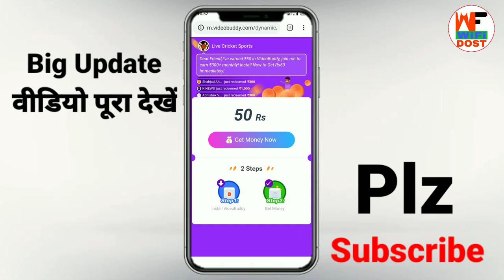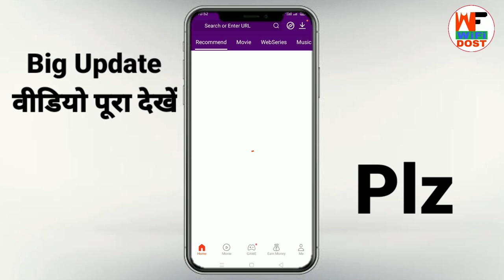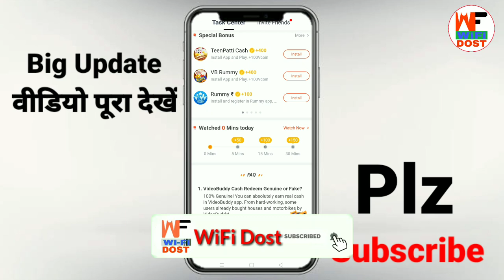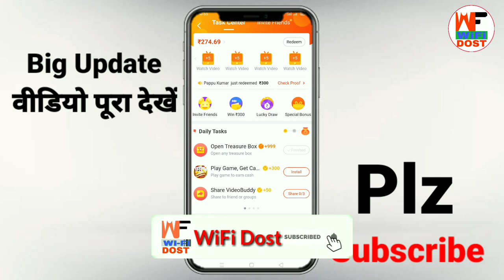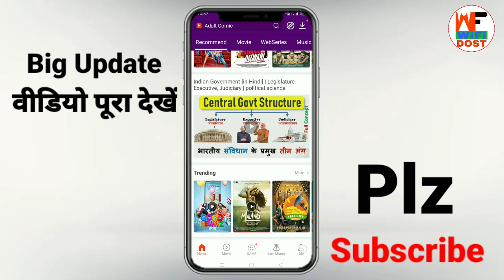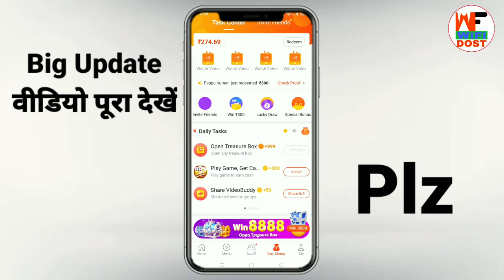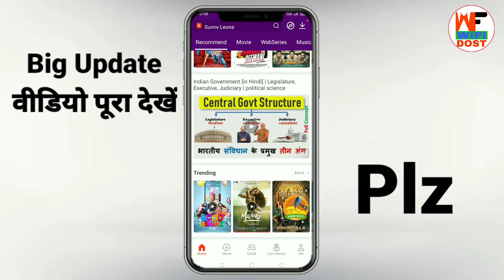आखिर Helo App वापस आ ही गया | hello jaisa dusra app | hello jaisa app kaise banaye | wifi dost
🔴 My Use 🔴